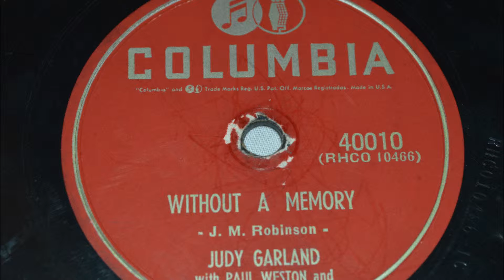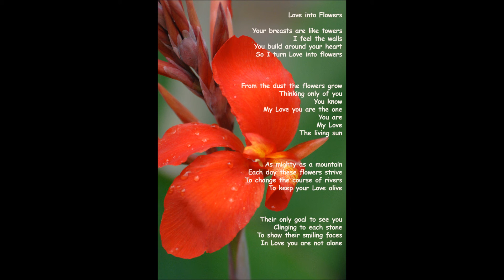Judy Garland sings Send My Baby Back To Me and Without A Memory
Send My Baby Back To Me - Hilliard - Delugg  -  Judy Garland with Paul Weston
Columbia   40010 (RHCO 10464)

AND

Without A Memory - J. M. Robinson -   Judy Garland with Paul Weston
Columbia   40010 (RHCO 10466)